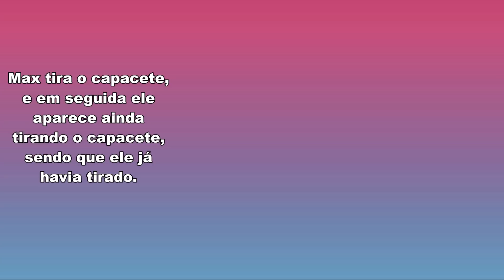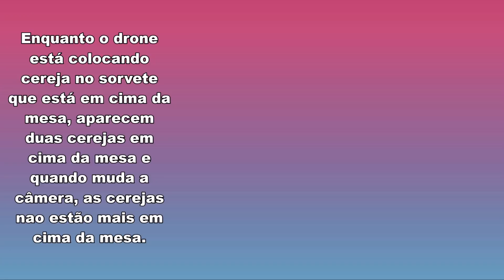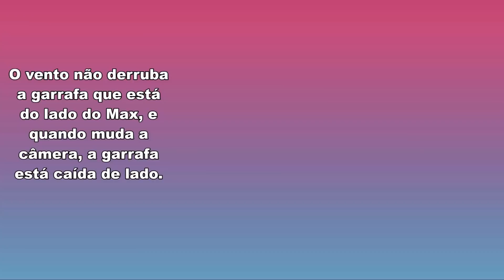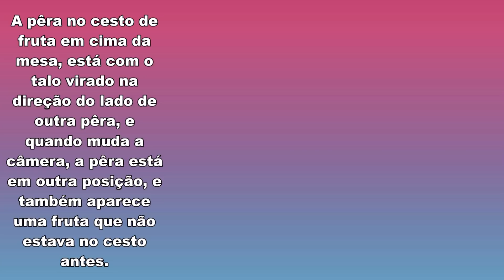Erros de The Thundermans #12